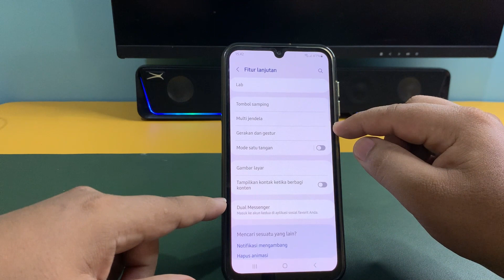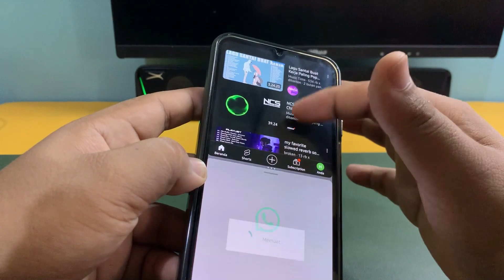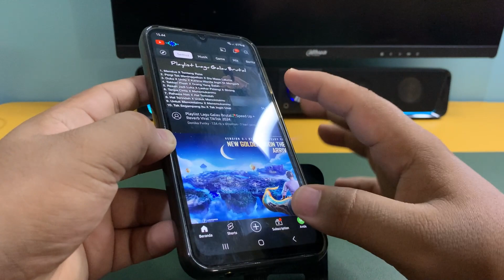Cara Split Screen atau Layar Belah Di Hp Samsung A33 A33 5G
"Terima kasih"